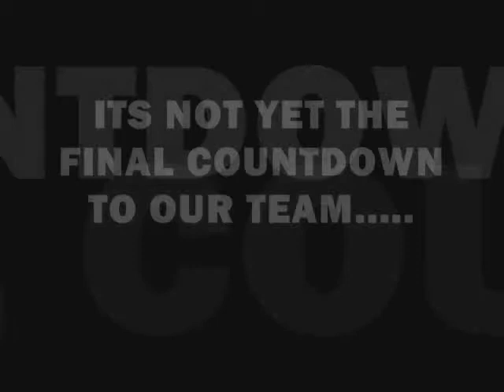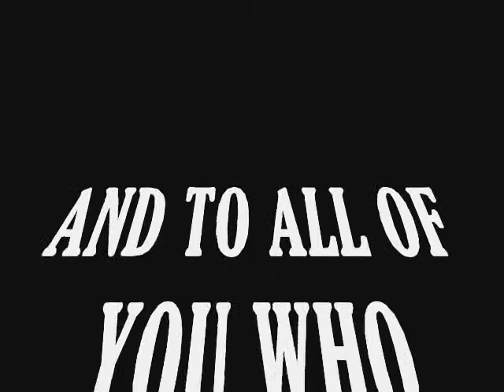ZZ AET 1-A